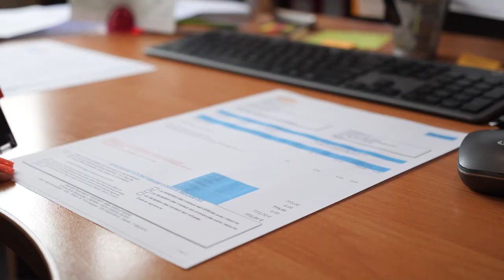BTP SERVICE PLUS, portage salarial à TOULOUSE (31)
L’entreprise de portage salarial BTP SERVICE PLUS accompagne les professionnels de tous secteurs d’activité.

La solution pour exercer votre activité de manière indépendante tout en bénéficiant de la sécurité de l’emploi.